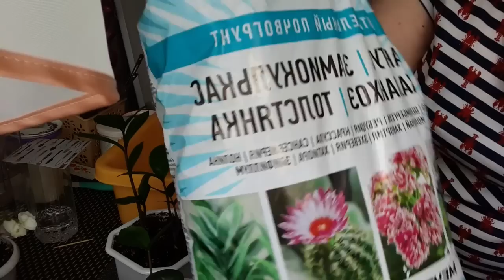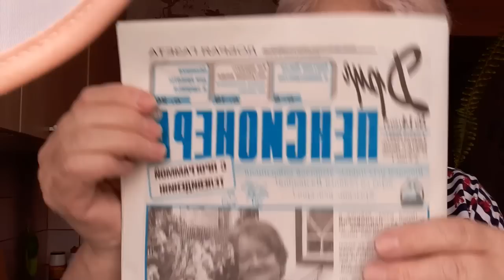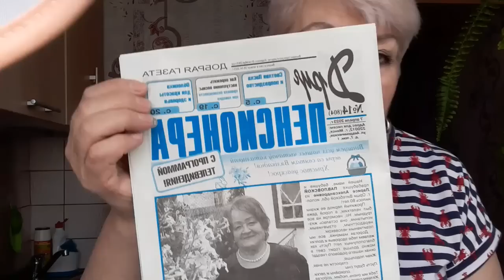VLOG 459 Нужны ли цветы?/Газета -знакомство/